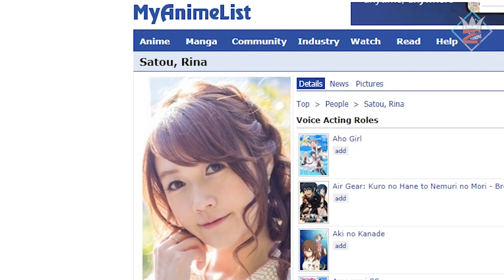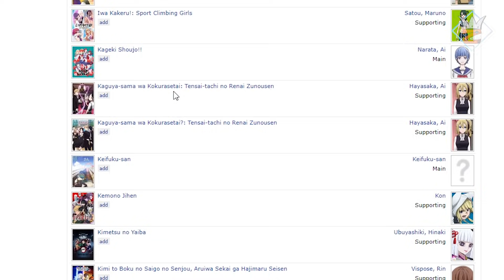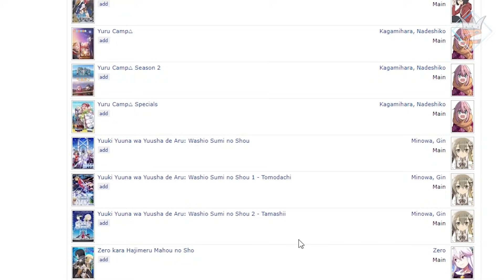Hype Banget! Ini Dia Seiyuu dari Eula & Yanfei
Whize Ngopskuy adalah Channel Khusus membahas apa saja mengenai Game dan Anime, oh tentu sambil ngopi dong
Ngopskuy..